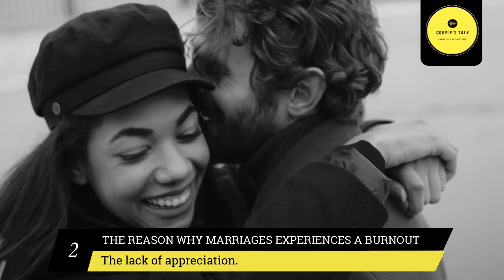WHY BURNOUT exists in MARRIAGES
#Get my new book- MARRIAGE MADE EASY @

Marriage is a very interesting journey but guess what, it can be more interesting when you know the causes of burnout in marriages and try to avoid them. So, in this video, I have outlined few reasons why burn exist in marriages

My other YouTube channel on financial mentoring

OTHER RESOURCES

10 Communications mistakes to avoid in your marriage 1 and 2